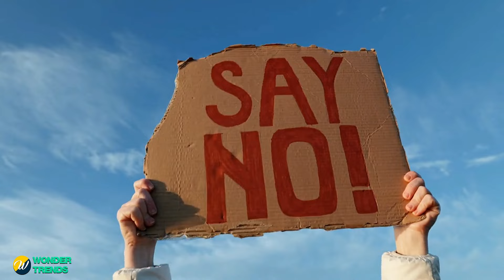Single Mom of 3 Shelters Homeless Man Who Lost His Memory, Finds Out He Is a Millionaire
Watch the heartwarming story of a single mom of 3 who shelters a homeless man who lost his memory, only to discover he is a millionaire. This incredible tale will inspire and uplift you!